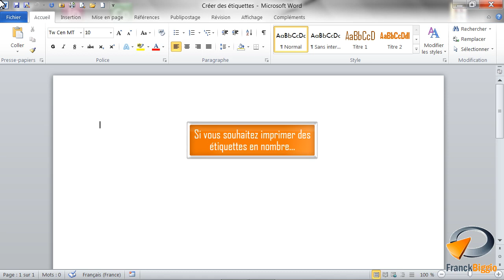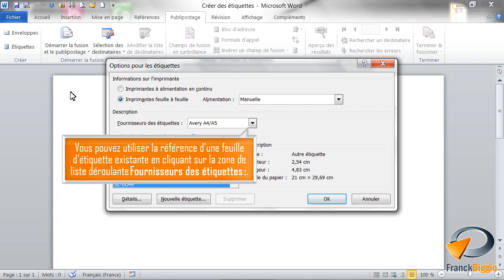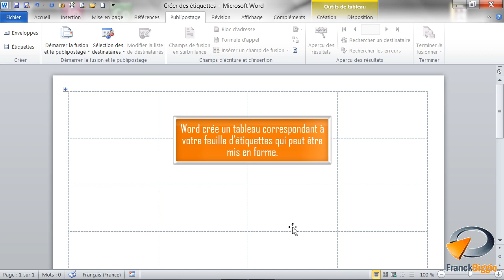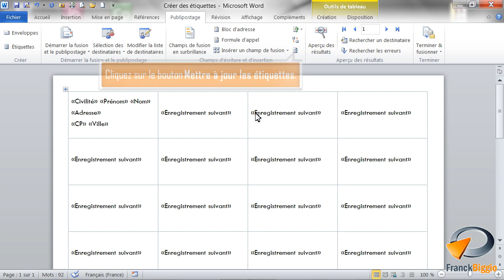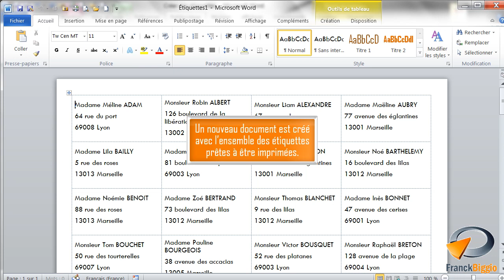Fusionner vers des étiquettes dans Word - Formation Word Marseille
Tutoriel vidéo sur la fonctionnalité de Word : Fusionner vers des étiquettes, Issu de la formation Word de Optivalys Formations à Marseille.